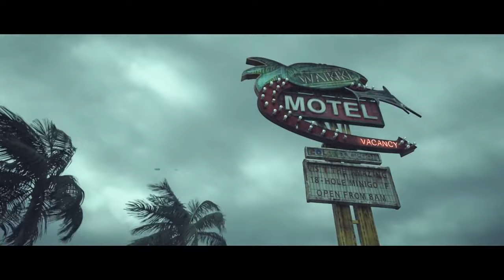Colonel Bagshot - Six Day War Remix (Unofficial Video Clip)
Video Editing: Guvens Edit
Trailer 1: Ghost Warrior
Trailer 2: Hitman Absolution
Song: Colonel Bagshot- Six Day War Remix